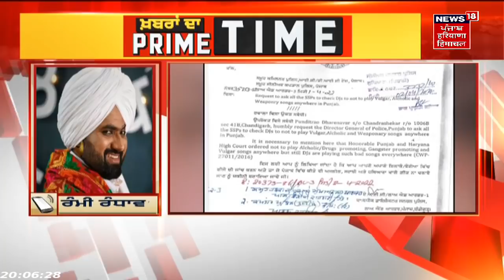Khabran Da Prime Time : ਅਸ਼ਲੀਲ, ਭੜਕਾਊ ਗੀਤਾਂ ਖਿਲਾਫ਼ ਐਕਸ਼ਨ 'ਤੇ Rami Randhawa ਨੇ ਕਿਹਾ... | News18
ਅਸ਼ਲੀਲ, ਭੜਕਾਊ ਗੀਤਾਂ ਖਿਲਾਫ਼ ਦਾ ਐਕਸ਼ਨ ਦਿਖ ਰਿਹਾ ਹੈ। ADGP ਲਾਅ ਐਂਡ ਆਰਡਰ ਦਾ ਸਾਰੇ SSPs ਨੂੰ ਹੁਕਮ ਦਿੱਤੇ ਨੇ। ADGP ਨੇ ਕਿਹਾ ਆਪਣੇ ਇਲਾਕਿਆਂ ਚ ਡੀਜੇ ਦੀ ਜਾਂਚ ਕਰਵਾਓ ਅਸ਼ਲੀਲ, ਸ਼ਰਾਬੀ, ਹਥਿਆਰਾਂ ਵਾਲੇ ਗਾਣੇ ਨਾ ਚੱਲਣ। ਪੰਜਾਬ ਹਰਿਆਣਾ ਹਾਈਕੋਰਟ ਦੇ ਹੁਕਮ ਦਾ ਹਵਾਲਾ ਦਿੱਤਾ।